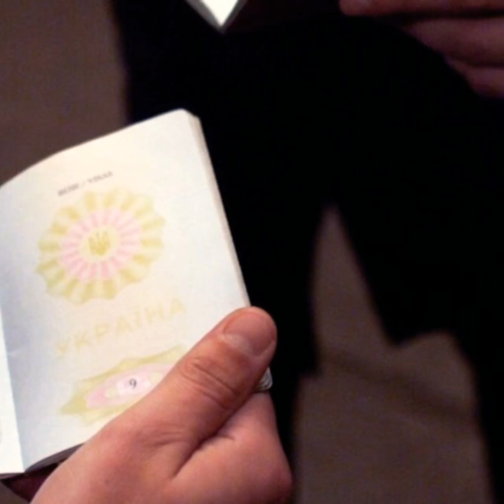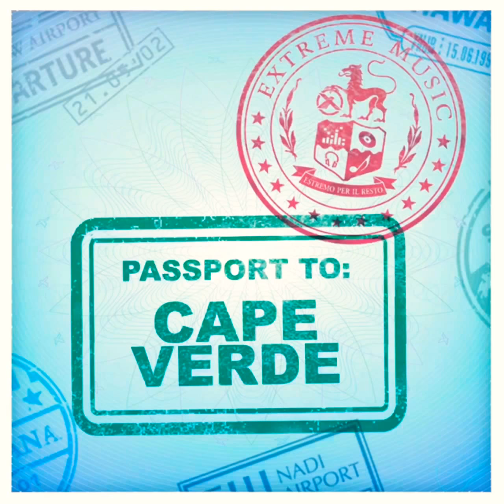دولة افريقية تمنحك الجنسية فورا بمجرد ان ..Free Citizenship in Africa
Please choose caption English for Subtitles
كتير مننا بيحلم يكون معاه جنسية دولة تانية لان ده بيسهل عليك حاجات كتير في حياتك انك تسافر بدون اي ضغوط .. دلوقتي
الحصول علي الجنسية سهل عن طريق الاستثمار ولكن ده بيكلفك فلوس كتير او الاقامه لسنين .. حاليلا في دولة جميله في داخل قارة افريقيا بتمنحك الجنسية بكل سهولة ...
Many of us dreams to travel easily around the world Without no Restrictions due to Weak passport.. However Lots of countries are now selling Citizenship but it will cost you A lot .. currently Only one country In Africa Gives you citizenship as soon you ...